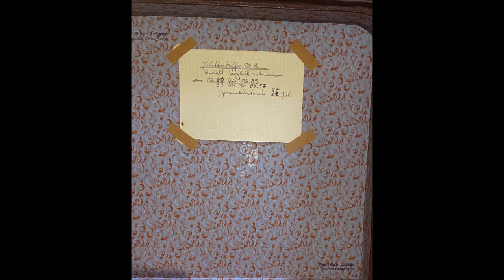MIDNITE IN HARLEM - CHICK WEBB (F.Lehmann-Sammlung)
Platte Nr.54 A des Plattenkoffer Nr.2 aus dem Besitz von Fritz Lehmann. Eine nahezu unberührte Sammlung englischer und amerikanischer Tanzmusik, wie sie von einem "Swing-Heini" in Osnabrück zwischen 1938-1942 angelegt wurde.

Midnite in Harlem - Foxtrot
Chick Webb Orchester
Brunswick (DE)

Folgende Platte findet sich in der zeitgenössischen Plattensammlung von F.Lehmann wieder. Die Sammlung stammt ursprünglich aus der Hand des Porträthaus-Besitzers Fritz Lehmann in Osnabrück. Im Zeitraum zwischen 1938 bis mindestens Mitte 1942 wurden fast ausschließlich Platten bei Musikhaus Rawie gekauft. Ein besonderes Merkmal sind die vielen original amerikanischen Aufnahmen auf deutscher Brunswick, aber auch die nicht minder heiß gespielten Aufnahmen von Orchestern wie Fud Candrix oder Teddy Stauffer. Neben diesen finden sich aber (in der Minderheit) auch damalige Verkaufsschlager wie diverse Akkordeonplatten. Ein buntes Potpourri also und ein authentisches Hörportrait wie es mitten im Krieg in einer bürgerlichen Stube klang.

Das Öffentlichmachen einzelner Aufnahme  aus dieser Sammlung soll der Aufklärung dienen und die weitläufige These "Ausländische Jazz- und Swingmusik waren im Dritten Reich gänzlich verboten" endgültig widerlegen!